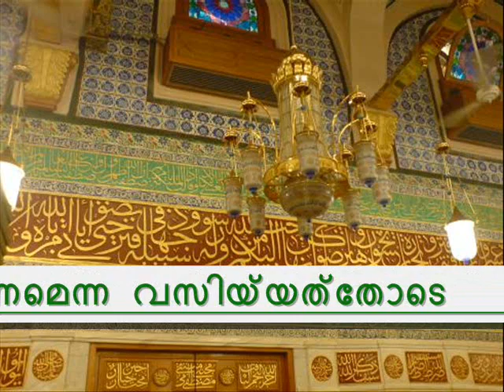3نبياء لفضيلة الشيخ حسن الفارسي MOULIDU NABI MEELADU NABI NASHEED ARABIC ISLAMIC SONG الصلاة على النبي و السلام على الرسول kalanadmajeed@gmail com badushamanzil